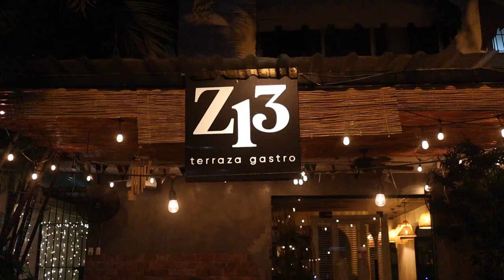Naughty or Nice 16 de diciembre 2023 Santa Decide By House Party DR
HOUSE PARTY DR presenta Mistletoe” Naughty or Nice. Let Santa Decide.
La esperada y divertida fiesta a realizarse el sábado 16 de diciembre, en Zeta 13 Terraza and Bistro.

Sus anfitriones Sebastián Calderon y Janaina de Andrade, explican que Naughty or Nice es una fiesta navideña conceptual e interactiva con OPEN BAR PREMIUM and snacks, gift cards and cash prizes.

Consiste en hacer en navidad un party diferente y único en su clase para jóvenes, con live performace DJ Joaco Venegas.

Contará con áreas especiales como Nice Zone. Para acceder tu outfit tienes que tener dos piezas de los colores alusivos a la navidad: rojo, verde, marrón o blanco.

Así que desde ya ve eligiendo tu outfit y prepárate para lucírtela en el mejor party navideño 2023 y encender la pista con el dj Joaco Venegas, bailar sin parar y vivir una experiencia como solo puede garantizar @housepartydr

Mistletoe: Naughty or Nice? Cuenta con el apoyo de: Licores Fernández con su producto Puerto Indias, Franquicias Promocionales del Caribe O&B y Ticket Express.